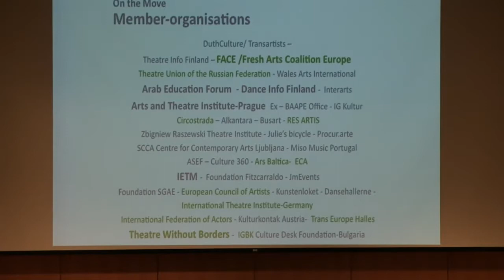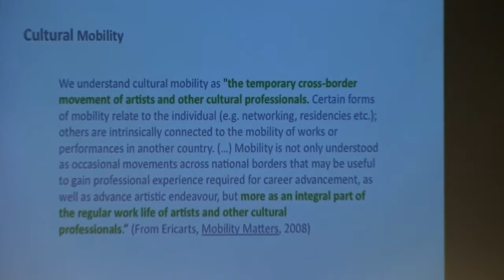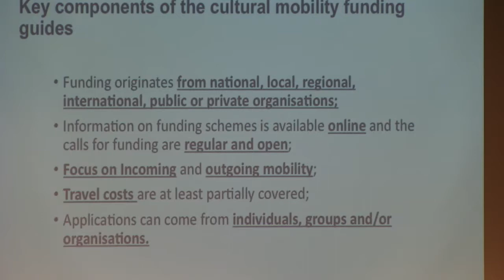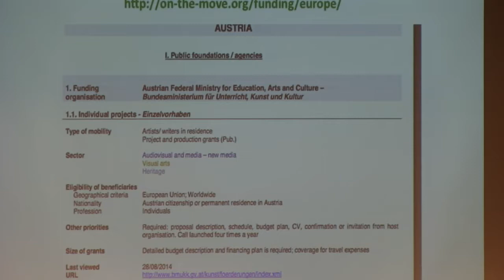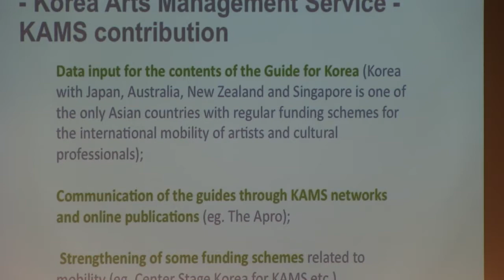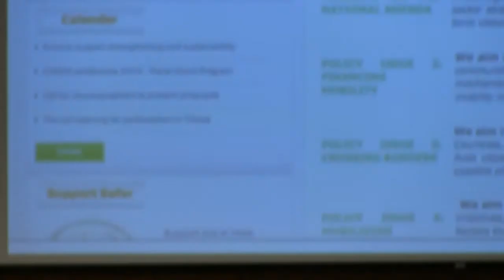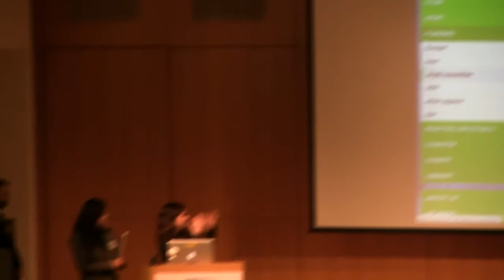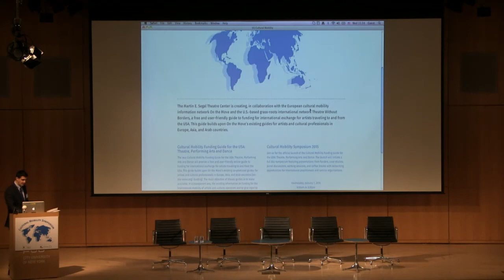Cultural Mobility Symposium 2015—Welcome and Launch of the Cultural Mobility Funding Guide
Welcome 10am-10:15am EST / 7am-7:15am PST

Frank Hentschker, Executive Director, Martin E. Segal Theatre Center
Roberta Levitow, Co-Founder and Director, Theatre Without Borders & David Diamond, Core-Member, Theatre Without Borders
Marie Le Sourd, Representative, On the Move
​Launch of the Cultural Mobility Funding Guide for the USA: Theatre, Performing Arts and Dance 10:15am-11am EST / 7:15am-8am PST

General introduction to the cultural mobility funding guides: Marie Le Sourd

Europe—Marie Le Sourd

Asia—Marie Le Sourd & Yumi Hwangbo, Manager, Knowledge & Information Team, International Relations Headquarters, Korea Arts Management Service

Arab Countries—Yumi Hwangbo & Serene Huleileh, Chairwoman of the Board, The Arab Education Forum

USA—Michael LoCicero, Next Generation Fellow, Martin E. Segal Theatre Center

The Martin E. Segal Theatre Center in New York City is creating, in collaboration with the European cultural mobility information network On the Move and the U.S.-based grass-roots international network Theatre Without Borders, a free and user-friendly guide to funding for international exchange for artists traveling to and from the USA. This guide builds upon On the Move’s existing guides for artists and cultural professionals in Europe, Asia, and Arab countries.

Join us for the official launch via the global, commons-based peer produced HowlRound TV network at HowlRound.TV of the Cultural Mobility Funding Guide for the USA: Theatre, Performing Arts, and Dance. The launch will initiate a full day symposium featuring presentations from funders, case studies, panel discussions, working sessions, and coffee breaks with networking opportunities for international practitioners and service organizations.

Tune into HowlRound.TV on Wednesday, January 7, 2015 from 10am EST to 5:30pm EST. In Twitter, direct comments @SegalCenter and use USCulturalMobility.